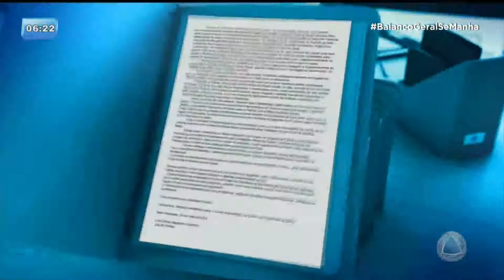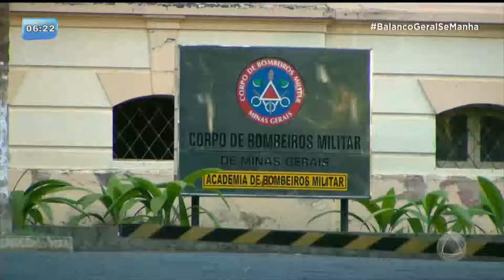Ex-governador de MG Eduardo Azeredo se entrega e é preso - BGM